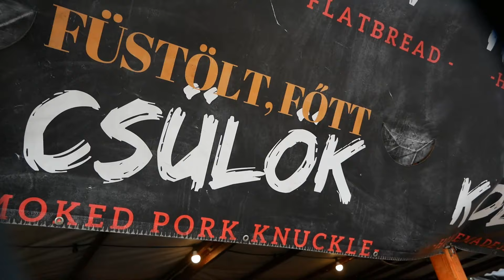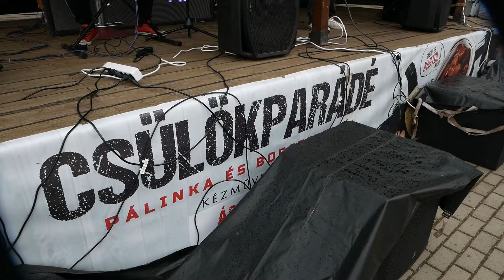Másodszor is Csülökparádé Alsóörsön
A borongós idő ellenére is sokakat vonzott a Sirály parkban a II. Csülökparádé, Pálinka és Borfesztiválon - Kézműves vásár. Finom ételekkel, italokkal, portékákkal és színpadi programokkal készültek a szervezők az április 19-21-i hétvégére.